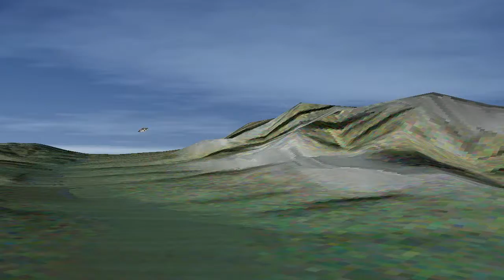Nº 798 FIRA DE MAYO 019 CAMPOS MALLORCA ELCAMARONIN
ELCAMARONIN